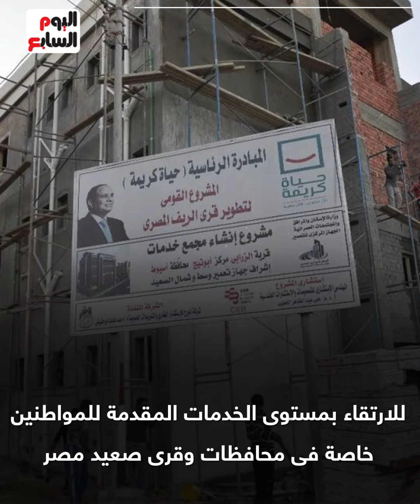"حياة كريمة" تستهدف تنفيذ 1154 مشروعا بتكلفة 20 مليار جنيه فى أسيوط